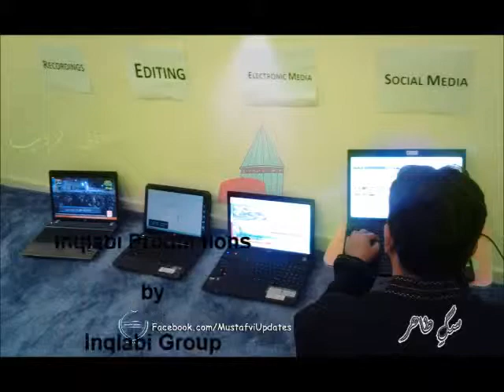Alwidai Dua الوداعی دعاby Shaykh ul Islam Dr Tahir ul Qadri 8 Aug Itikaf 2013 شہر اعتکاف